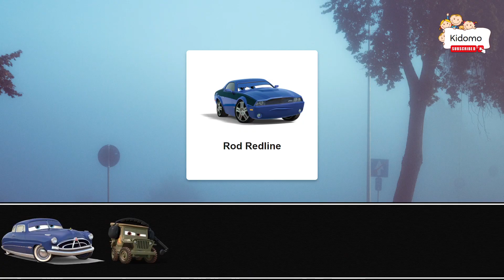Let's play! Doc Hudson, Sarge, Rod Redline, Finn McMissile, Smokey, Cruz Ramirez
Let's play together with Doc Hudson, Sarge, Rod Redline, Finn McMissile, Smokey, Cruz Ramirez.

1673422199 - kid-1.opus